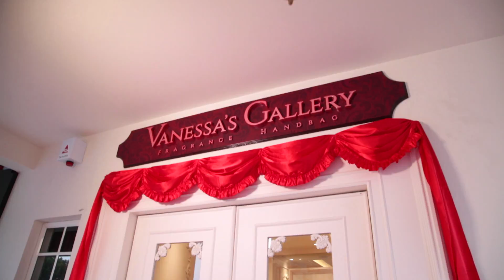“吃喝玩乐购之VANESSA GALLERY”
“吃喝玩乐购之VANESSA GALLERY”，赶紧来吉打居林蝶莎豪庭寻找奢华品味，打造专属您独一无二的典雅气质吧！

集时尚、高雅、奢华、品味与一身的世界名牌包，是多少人梦寐以求的呢？还有芳香四溢、散发独特魅力的顶级香水，又是多少人所追求的呢？

别担心，无论是优雅而简洁的奢华，抑或追求极致的品味，您都可在VANESSA GALLERY找到您所追求的奢华和品味。

LV路易威登、GUCCI古驰、CHANEL香奈儿、DIOR迪奥…… 这些由独具匠心的设计师和久负盛名的香水师精巧工艺制作的香水和包包，每款都是极具奢华的化身。

除了经典款的香水和包包以外，您也可在VANESSA GALLERY找到高雅奢华的风衣和皮夹等，供您选择搭配。

要引领潮流，独创专属您的个人气质，事不宜迟，赶紧就来VANESSA GALLERY走一趟吧！

VANESSA GALLERY:
地址：281, Jalan MBI Desaku 14/1, Taman MBI Desaku, 09400 Padang Serai, Kedah, Malaysia.
联络电话：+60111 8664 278